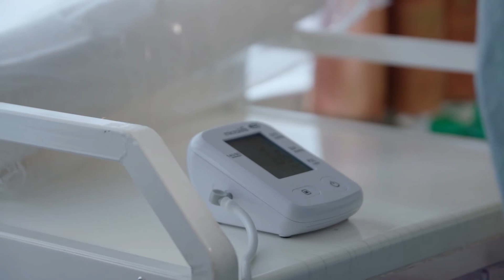Covid Protect Hotel, Camden: Impact of multi-agency working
Back when the coronavirus pandemic hit, the Government's Everyone In scheme helped over 15,000 people across the country off the streets into hotels.

The scheme not only saved lives but supported a new approach to working with homeless individuals, with various agencies brought inside the hotels to bring a multi-disciplinary approach.

This is a look inside the Britannia hotel in Camden and the MDT approach that made the service such a success.